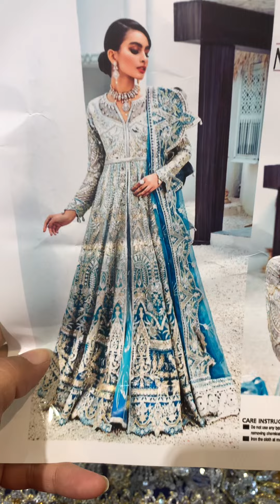Maryam n maria in whole sale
Super duper maryam husaain  code  restock alret 😍😍😍  beautiful just in 10,500  restock 😍😍😍 for order whats app plz 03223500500
Luxury lawn # maria# b#beautiful lawn collection # luxury only on sasta bazar by nabeel adnan chiffone ### eid